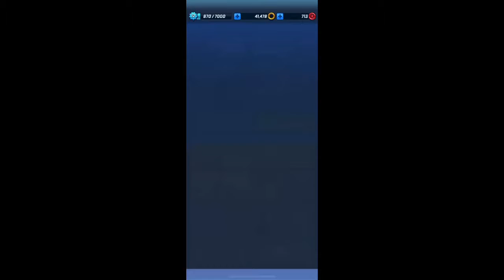Sonic forces speed battle part 2-All rare characters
My mic was not on